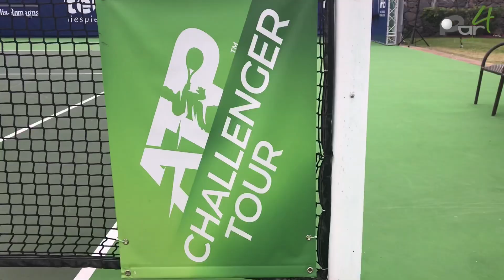2021-11-06 WTA Tenerife Ladies Open y ATP Tenerife Challener